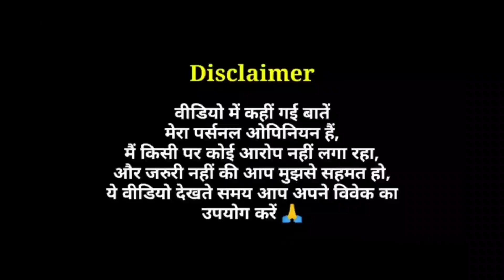Raavrambha (रावरंभा) - Movie Review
Raavrambha Movie Review in Hindi by Pratik Borade
Raav Rambha 2023 Marathi Film Review
Rav Rambha Review
Ravrambha Review
रावरंभा Review

Starring Om Bhutkar, Monalisa Bagal, Ashok Samarth, Shantanu Moghe